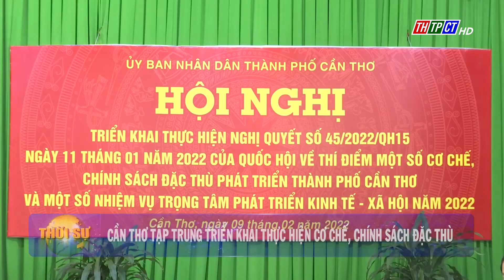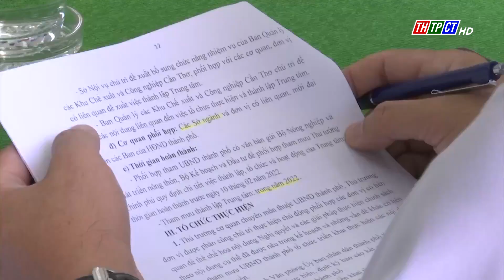Cần Thơ tập trung triển khai thực hiện cơ chế, chính sách đặc thù | Cần Thơ TV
Nghị quyết số 45 về thí điểm một số cơ chế, chính sách đặc thù phát triển thành phố Cần Thơ được Quốc hội thông qua ngày 11 tháng 01 năm 2022 là một trong những nội dung có ý nghĩa rất lớn trong việc phát triển kinh tế - xã hội của thành phố theo tinh thần Nghị quyết số 59 ngày 05/8/2020 của Bộ Chính trị . Như chúng tôi đã thông tin vào chiều ngày 9/2, UBND TPCT đã tổ chức hội nghị triển khai thực hiện Nghị quyết này theo hướng cụ thể hóa từng nội dung, lĩnh vực thuộc một số cơ chế, chính sách đặc thù được nêu.